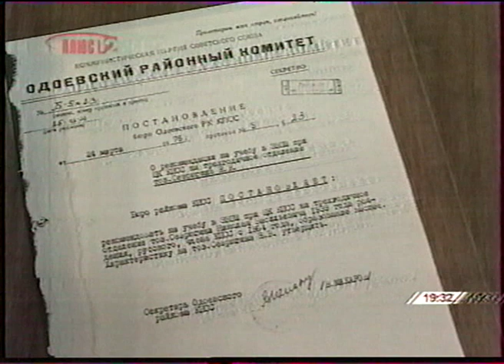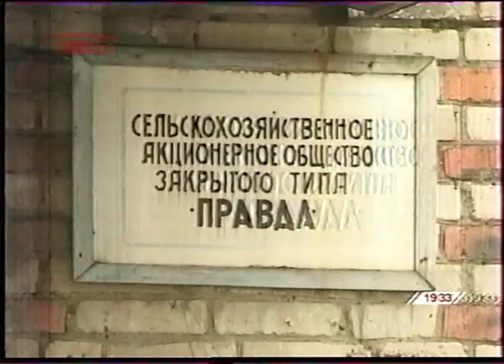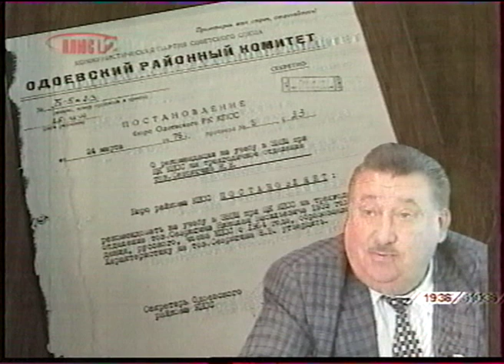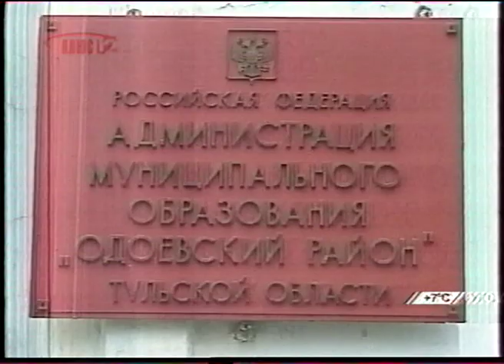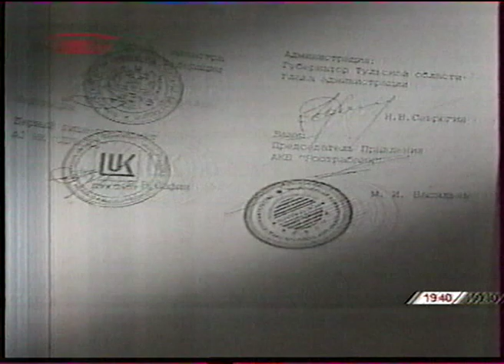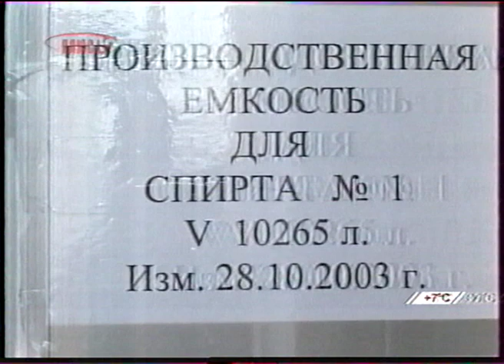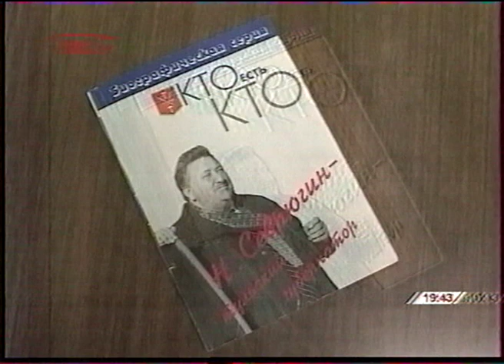Есть версия! Н Севрюгин